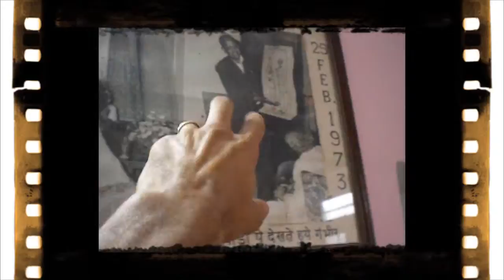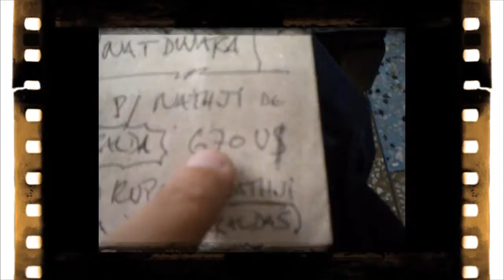COLAR DE ESMERALDAS PARA KRSNA